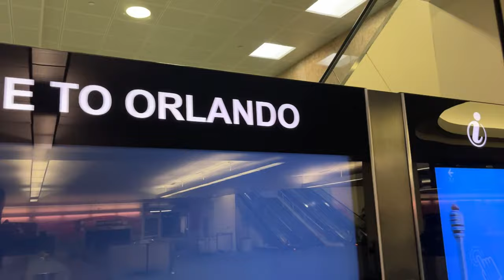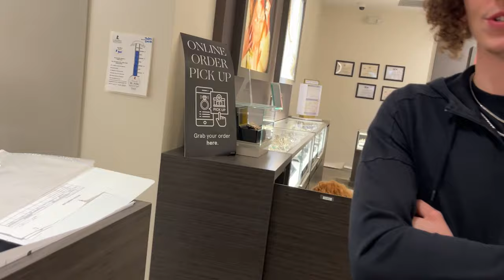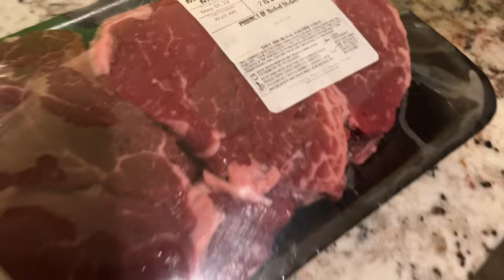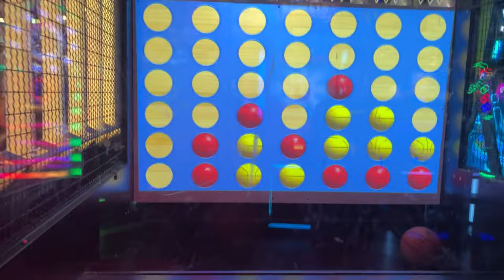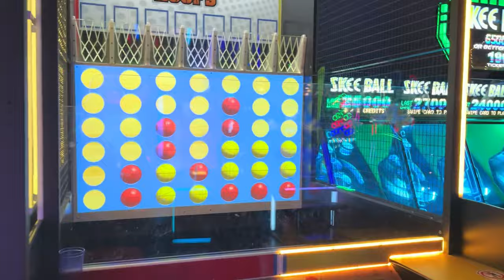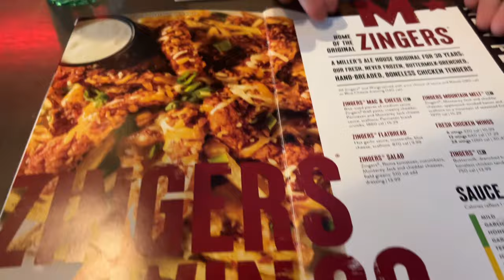VISITING MY LONG DISTANCE BOYFRIEND VLOG…❤️